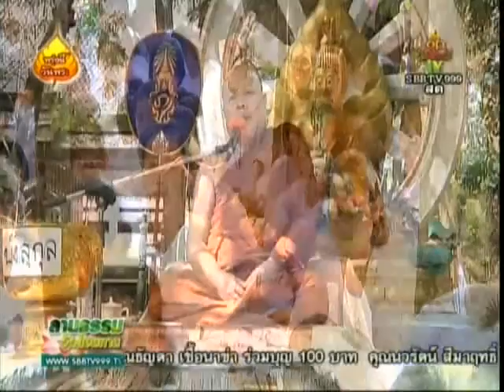วันศุกร์ที่ ๑ มกราคม ๒๕๕๙ ๑๑.๐๐ น.พระอ.เสน่ห์ เขมกาโม วัดสังฆทาน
พระอ.เสน่ห์ เขมกาโม วัดสังฆทาน

Meditation centre

อ้างอิงจาก